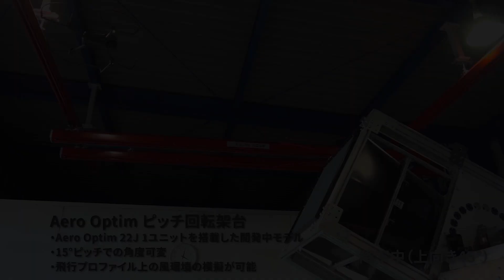【Aero Optim】ドローンの風洞実験（ピッチ回転架台を用いた複数方向からの風環境下での飛行・フライトエンベロープ模擬）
ドローンが飛行中に受ける様々な方向からの風を模擬して、実際にGPS受信環境下でフライト試験を行う様子です。
日本風洞製作所が開発したAero Optimのオプション「ピッチ回転架台」（開発中）を用いています。